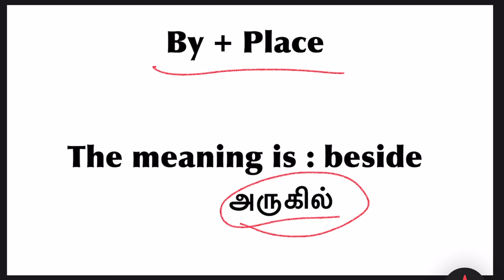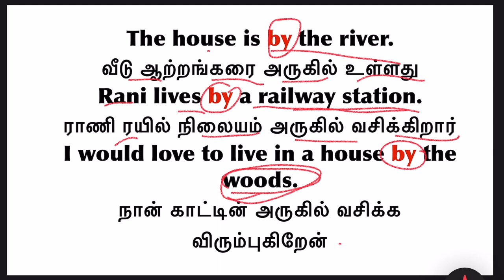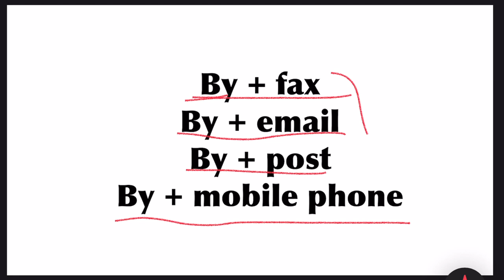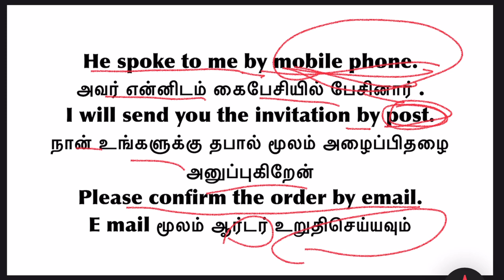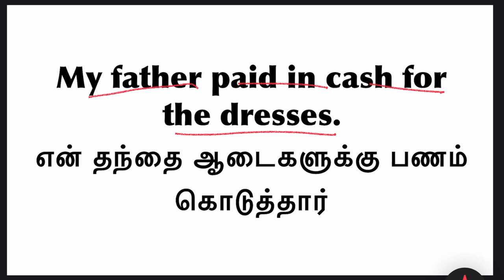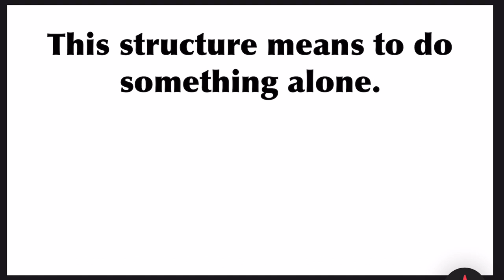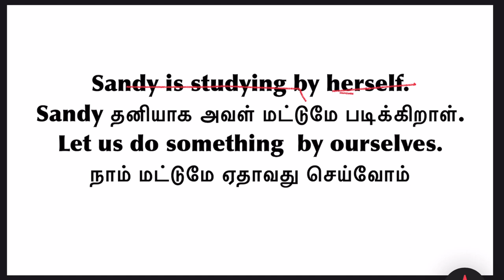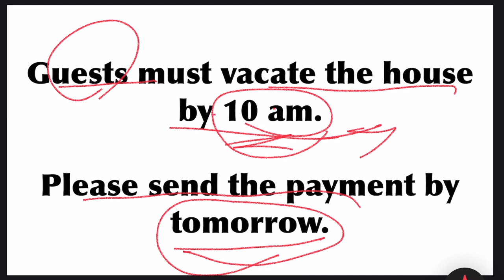By - என்ற ஒரு வார்த்தை எப்படியெல்லாம் ஒரு sentence ன் பொருளை மாற்றும் ; உங்களுக்கு தெரியுமா?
Preposition by,
Usage of preposition by,
By meaning and usage,
By meaning and use,
Different usage of preposition by,
How to use the preposition by,
Different ways of using the preposition by,
By - grammar,
Preposition grammar,
How to use by,
Basic English grammar,
By ,
Using prepositions,
All uses of preposition by,
Preposition by and it’s usage,
Grammar Krammer,